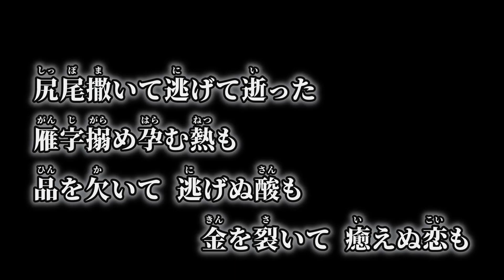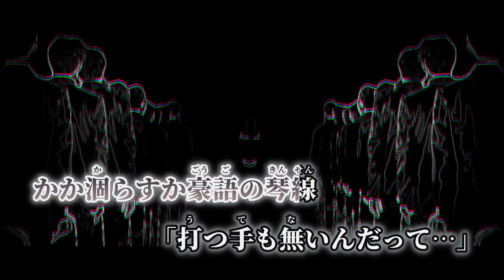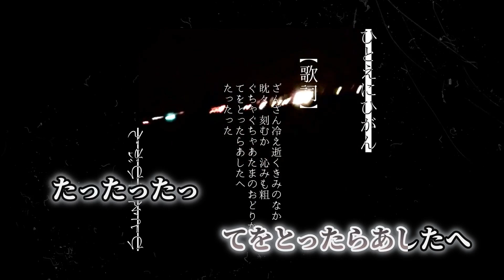【ニコカラ】ひとえに ひがん ／ 吐息 on vocal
吐息様の ひとえに ひがん のニコカラです。